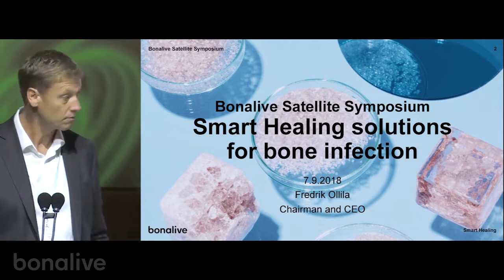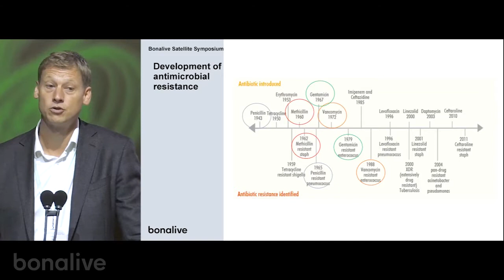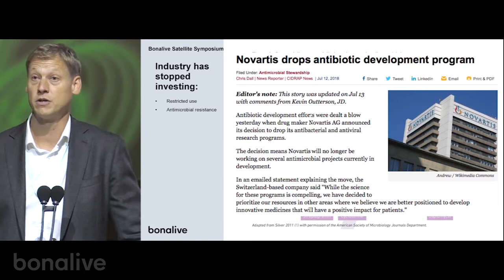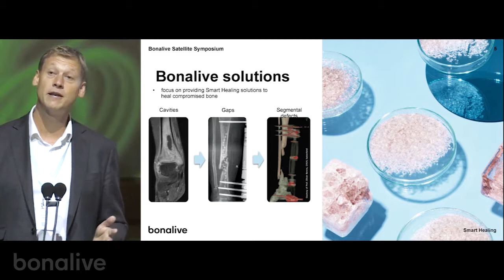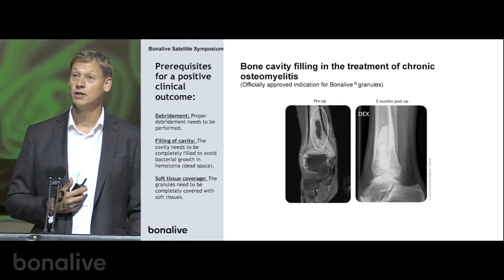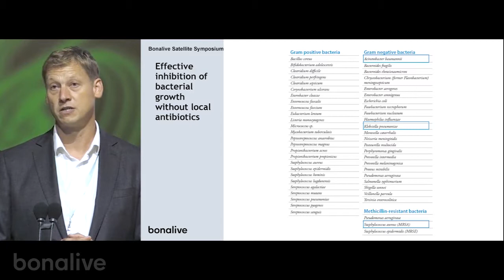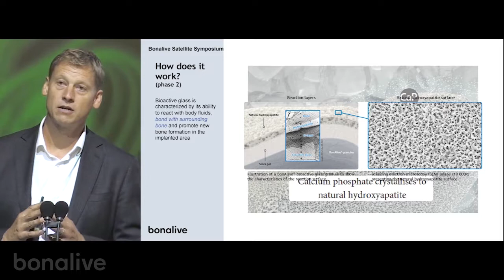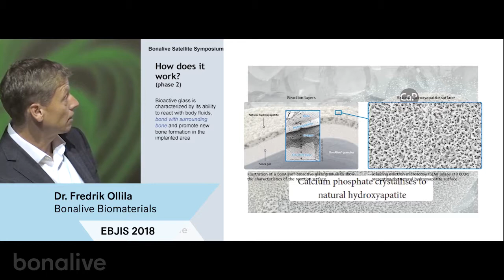EBJIS | Smart Healing™ solutions for bone infection treatment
The founder of Bonalive Biomaterials Dr. Fredrik Ollila gives an overview of why the Bonalive® bioactive glass has paved the way for new and smarter methods for treating infected bone.